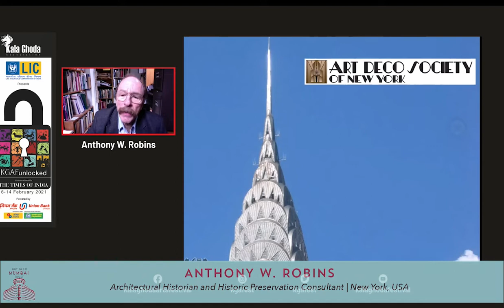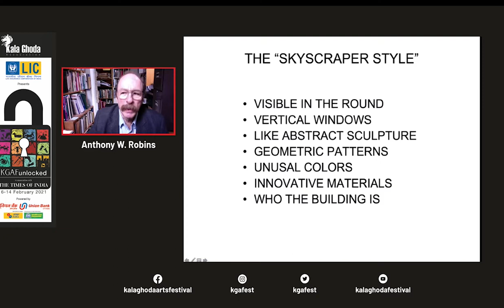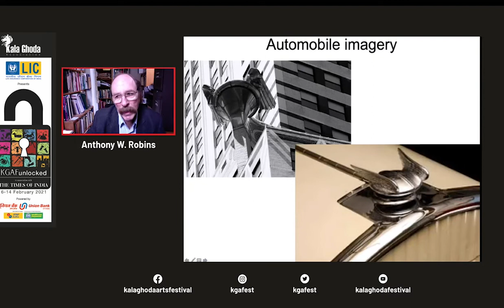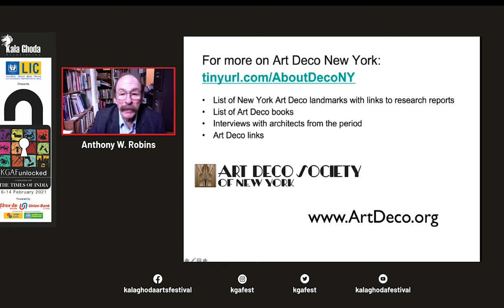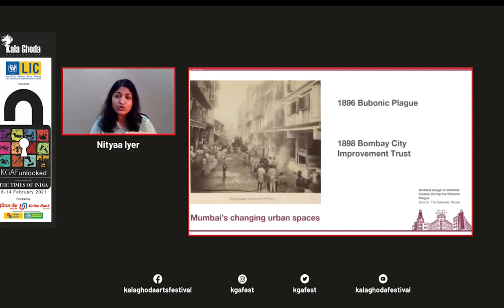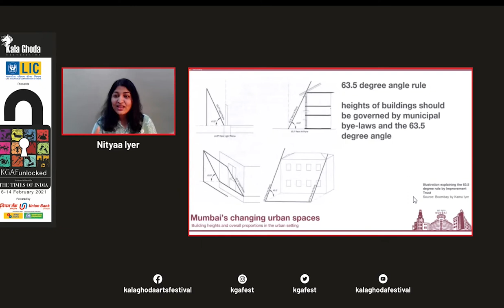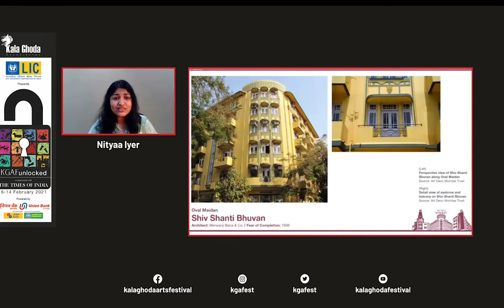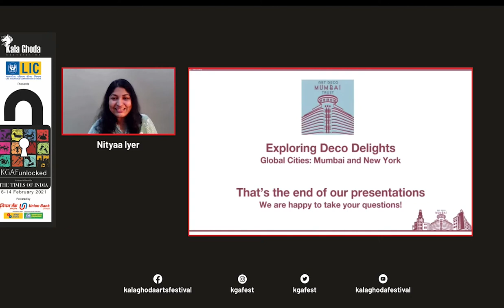Exploring Deco Delights – Global Cities: Mumbai and New York | Art Deco Mumbai | Deco Log (लोग)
Mumbai and New York, two cosmopolitan financial centres of the world, have another thing in common – both enthusiastically embraced the Art Deco style in the 20th century. This illustrated talk, held as part of the Kala Ghoda Arts Festival 2021, focuses on developing an appreciation for this architectural style in both cities. The presentations detail the socio-cultural perspective from the early 20th century, which played a significant role in shaping the skyline of New York as well as reimagining urban spaces of Mumbai, creating numerous Deco delights.

Speakers:
Anthony W. Robins has led countless walking tours through New York City and has lectured for museums, universities and private groups around the world. He holds a Master’s Degree in Art History from the Courtauld Institute of Art in London, and was the winner of the 1997 Rome Prize. During a 20-year-long career at the New York City Landmarks Preservation Commission, he served as Deputy Director of Research and Director of Survey. He is currently on the Board of the New York Preservation Archive Project, as well as the Art Deco Society of New York (ADSNY) as Vice President. A founding member of ADSNY, he created the Society’s original tour program in 1981.

Nityaa Lakshmi Iyer is a Conservation Architect with over seven years of experience in heritage conservation and management, in India, USA, Turkey, Peru and Tunisia. She has a keen interest in conserving 20th-century heritage, preserving historic earthen buildings and enabling sensitive interventions through adaptive reuse. She has a Master's Degree in Historic Preservation from the University of Pennsylvania, with a concentration in Material Science and Preservation Design. At Art Deco Mumbai Trust, she was Head of Documentation, Research and Outreach initiatives. She has also been part of the MOSAIKON initiative at the Getty Conservation Institute.

Timestamps:
00:00 Intro
00:36 Introduction to the event
1:40 Anthony W. Robins presents
3:08 About the Paris 1925 Art Deco Exposition
6:19 Beginnings of Art Deco in New York
11:25 Setbacks and NYC Zoning Regulations
13:39 Art Deco New York Ornaments
22:13 Official New York City Landmarks
24:17 Nityaa L Iyer presents
24:45 Beginnings of Art Deco in Mumbai
28:37 Mumbai's changing urban spaces
37:56 Mumbai's Deco diversity
41:57 Bombay Deco: Regional Expression
46:58 UNESCO World Heritage Site
49:02 About Art Deco Mumbai's initiatives
51:07 Q&A with the speakers